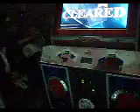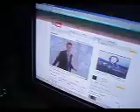Random shit for Devon's birthday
Like the title says, random shit for Devon's birthday.